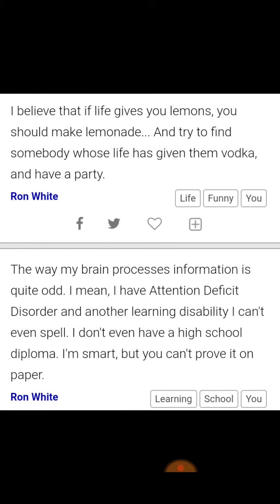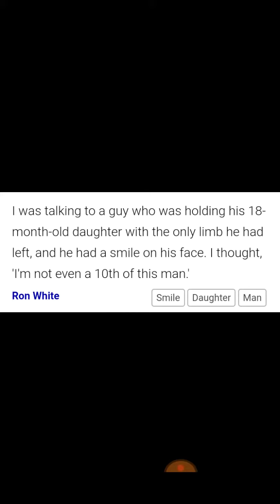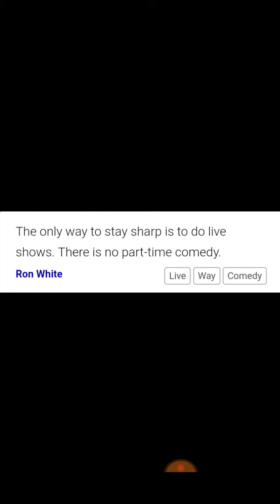Top 10 quotes from Ron White